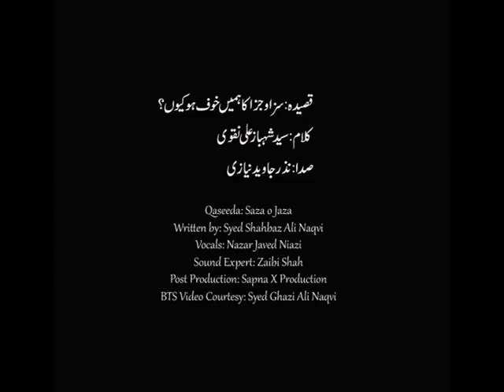Saza o Jaza Ka Humain Khof Ho Kiyo Qaseeda PANJTAN PAK (asws) Imam Ali (asws)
Recited by Nazar Javed Niazi
Kalaam Written by Shahbaz Ali Naqvi (Shoby)